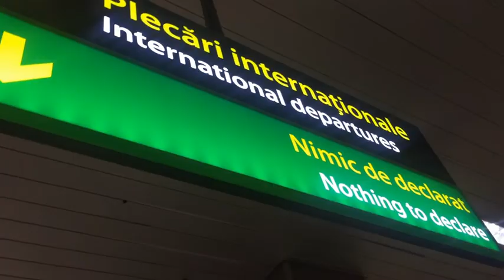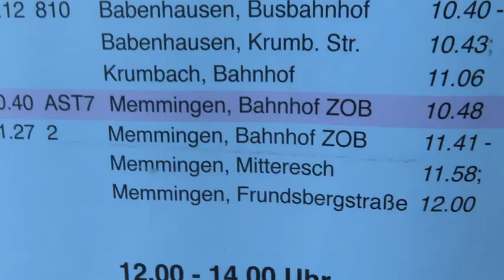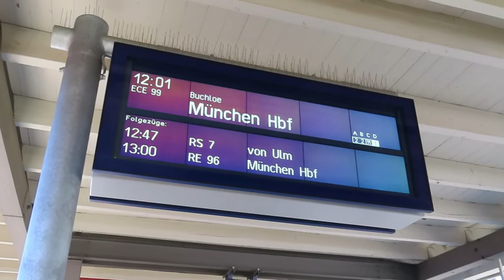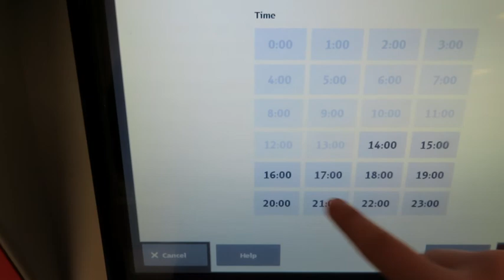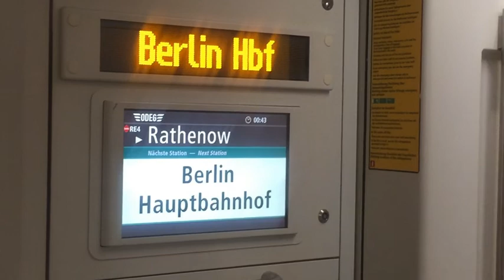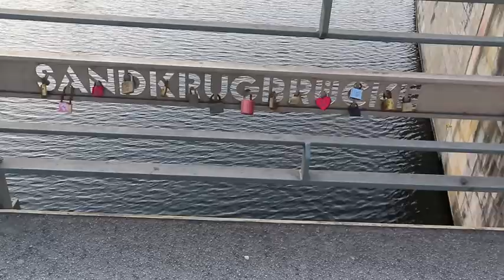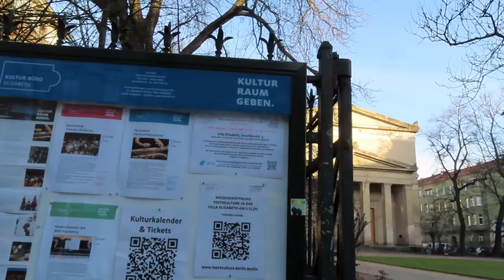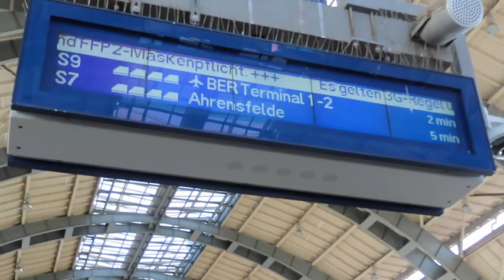🇩🇪 AM FOST LA BERLIN 🇩🇪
ENGLISH SUBTITLES SOOOON ...💯

CE S-A INTAMPLAT LA BERLIN VA RAMANE PENTRU TOTDEAUNA LA BERLIN 😉